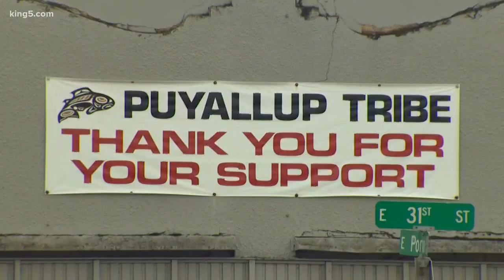WATCH: Counties work to foster respect with tribal governments